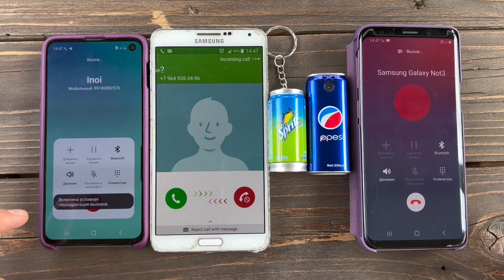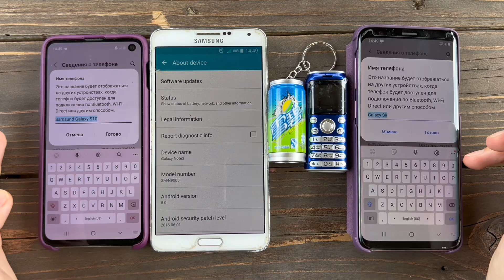A Call to Pepsi and Sprite Phones/ Samsung Galaxy S9, S10, Note 3